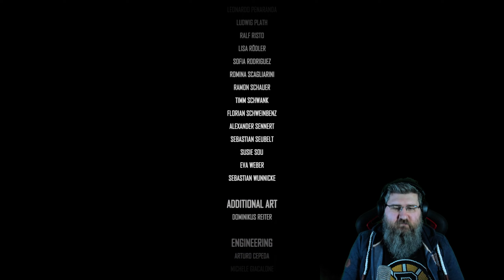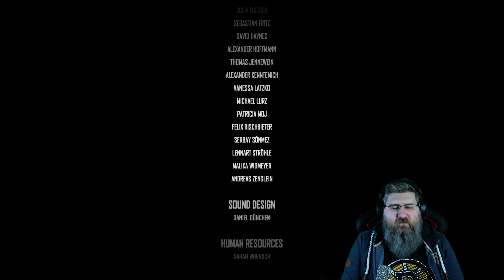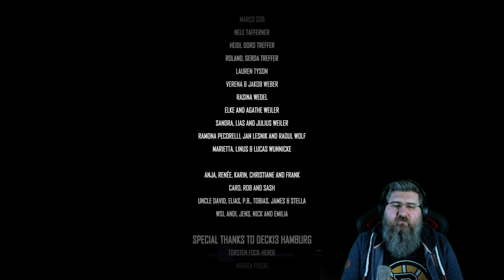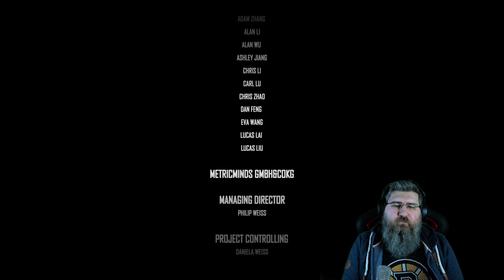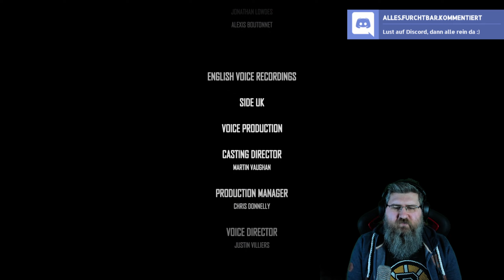Einmal kurz die Welt retten (Ende) - The Surge - #30 - Alex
Über das Spiel: The Surge:
Du hast den Job bei CREO, dem Konzern, der die Welt retten will!

Leider wurdest du durch eine Katastrophe am ersten Arbeitstag bewusstlos ... und nach dem Erwachen findst du dich, ausgestattet mit einem schweren Exoskelett, in einem zerstörten Teil des Komplexes wieder. Durchgedrehte Roboter, wahnsinnige, technisch modifizierte Ex-Kollegen und eine Schurken-KI - alle wollen dich tot sehen.

Kämpfe gegen tödliche Feinde und riesige Bosse in brutalem Nahkampf. Schlage deinen Gegnern gezielt Gliedmaßen ab, mit einem Craftingsystem der nächsten Generation, bei dem du selbst entscheidest, was du als Beute nimmst! Du kannst von Feinden abgetrennte neue Waffen und Rüstungsteile anlegen, upgraden und gestalten und dich durch eine ganz neue Art des Level-Up weiterentwickeln.

Titel: The Surge
Genre: Aktion, RPG
Entwickler: Deck13
Publisher: Focus Home Interactive
Franchise: Focus Home Interactive